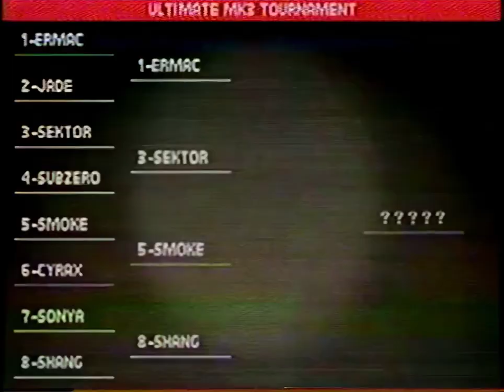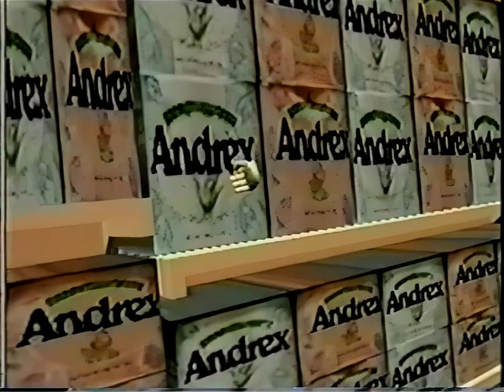GamesMaster S05E13 - Whigfield (AI Upscaled to HD 720p)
First aired 14th December 1995.